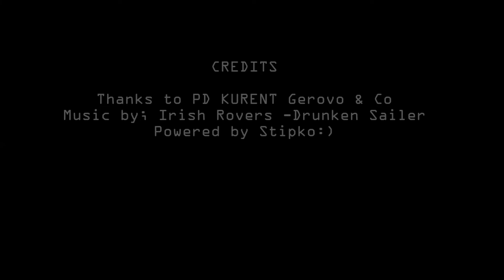PD Kurent Gerovo Rijeka 2017